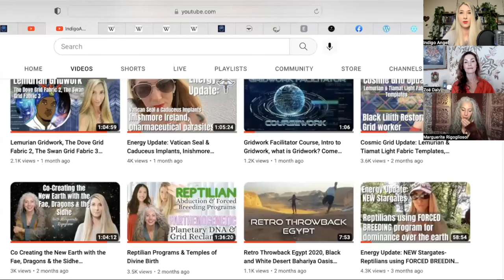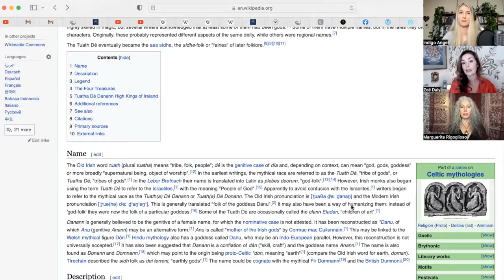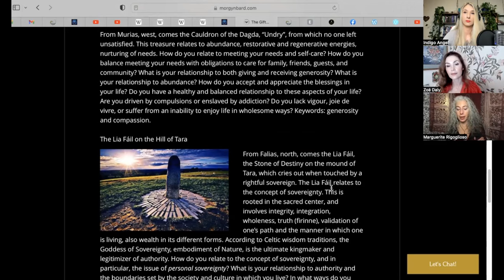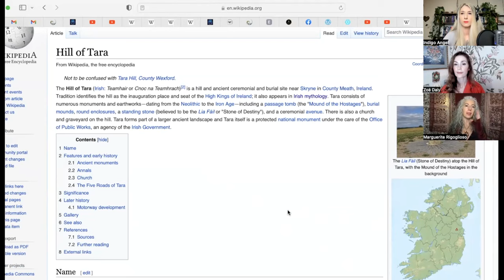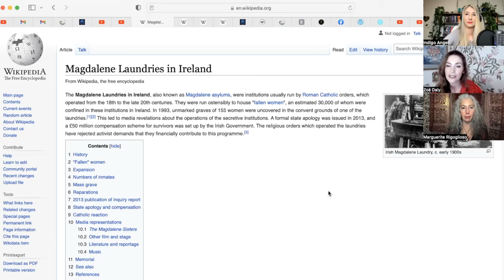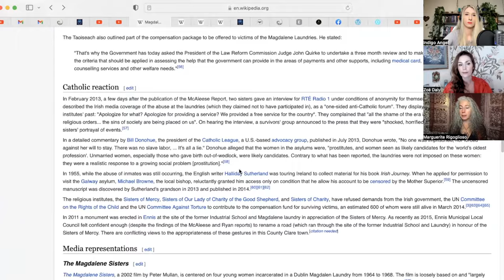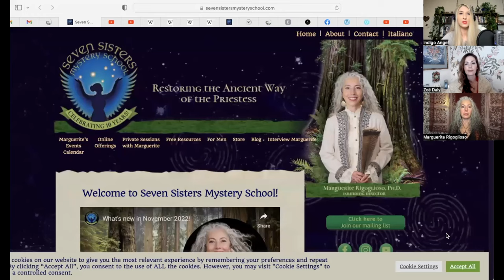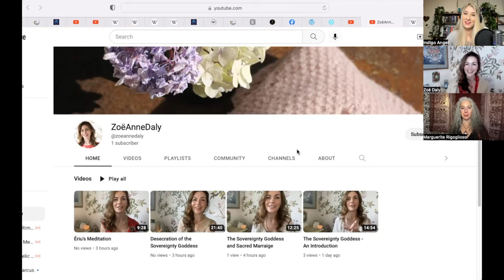Conversation with IndigoAngel + Zoë Daly: The Tuatha de Dannan & Mary Magdalene Laundry Facilities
Tune into this riveting conversation with priestess sisters IndigoAngel & Zoë Daly about the important land named after the goddess Ériu, and how it was originally the domain of the once mighty "Sovereignty Goddesses"!

These three spiritual researchers look at the important world portal of Ireland to discern how the Feminine was disempowered there ~ both in the land grids & among the people. They discuss some of the consequences, including the horrific Magdalene Laundry Facilities that traumatized generations of mothers & children, and sexual misery programs that have plagued men, as well. And they offer a glimpse of where we go from here to take the power back ~ not just in Ireland, but around the planet!

More from Indie:
Check out IndigoAngel's website at indigoangel222.com
Explore the Gridwork Facilitator Course with IndigoAngel at learn.indigoangel222.com

👉 Master Mary's Holy Womb Mysteries: a comprehensive program with both live & on-demand segments featuring ancient wisdom to help you restore the miracle capacities of your womb and advance as a holy being - with Mary as your mentor) @
👉 Buy Marguerite’s book, The Mystery Tradition of Miraculous Conception, Mary and the Lineage of Virgin Births